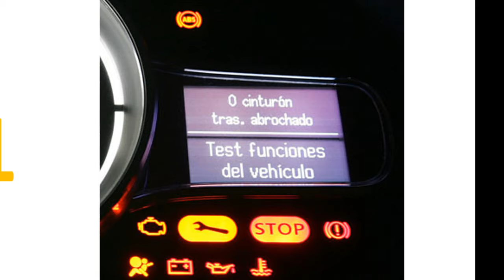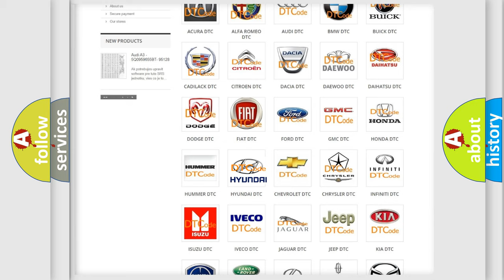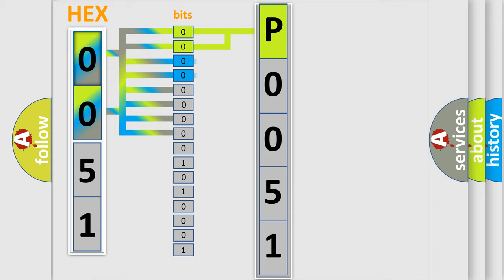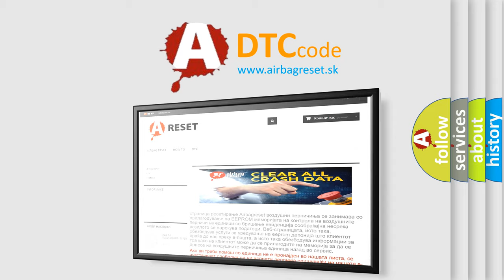DTC Hyundai P0051 Short Explanation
Contents:
0:21 Basic DTC analysis according to OBD2 protocol standard.
1:48 Insight into programming
2:58 A diagnostically understandable description of the Diagnostic Trouble Code
3:05 Basic error definition

Make:
Hyundai
Code:
P0051
Definition:
CAN: Instrument cluster Audi only
Description: